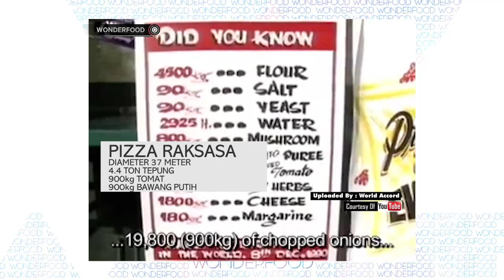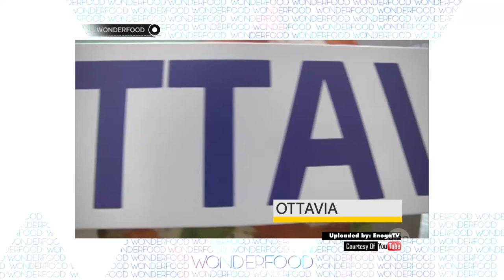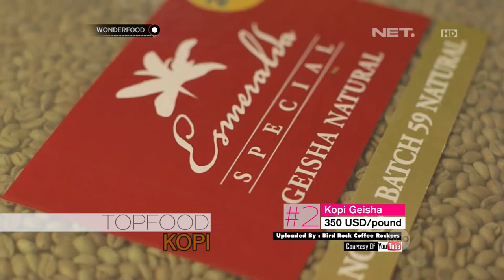Wonderfood - Wow!! Pizza Terbesar Di Dunia